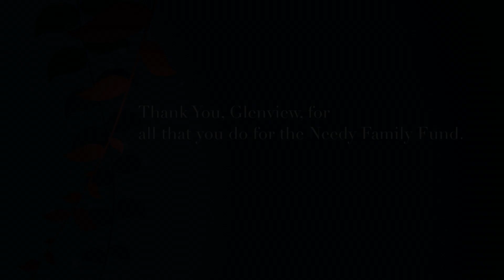Sister Paulanne's Needy Family Fund 2013